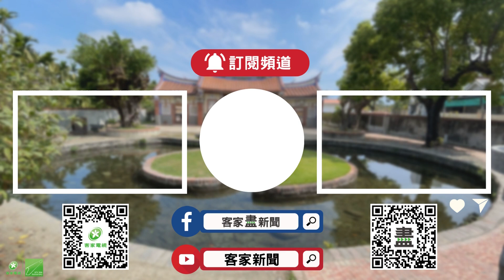電影《1977年的那一張相片》涉歷史引議論【客家新聞20240409】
由客委會、文化內容策進院和客家公共傳播基金會，共同出資策劃的電影《1977年的那一張相片》，內容講述客家文化、跨國愛情故事以及威權時期，人民追求民主抗爭的中壢事件，但這內容卻引起國民黨強烈不滿，認為此舉是以公帑操作意識型態，等同民進黨打手，最新消息交給記者陳郁心、徐榮駿。